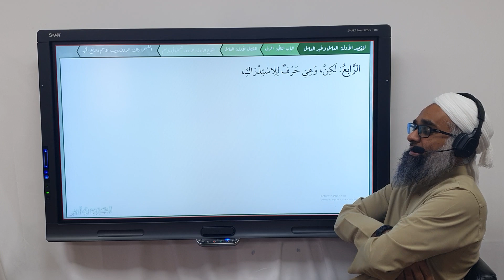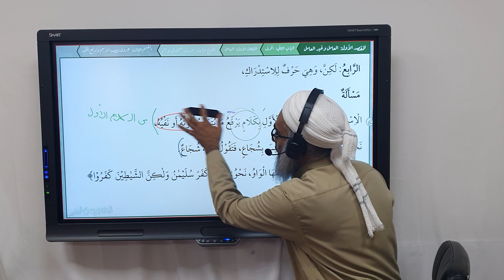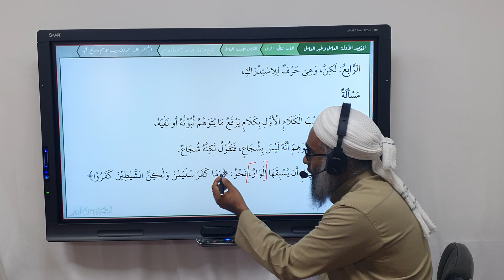Al-Kubra fi An-Nahw: لكن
Timestamps:
00:00 Introduction
00:22 I لكنّ
00:29 I معنى الاستدراك
02:37 I الغالب في التنزيل أن يسبقها واو